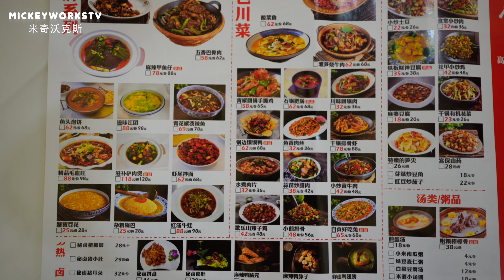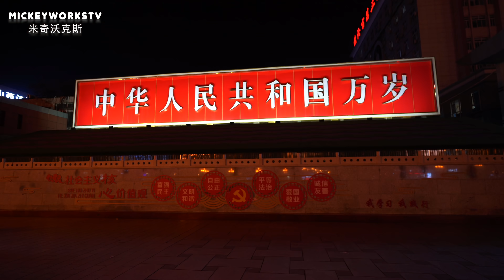当你的世界只能在这里【MickeyworksTV】